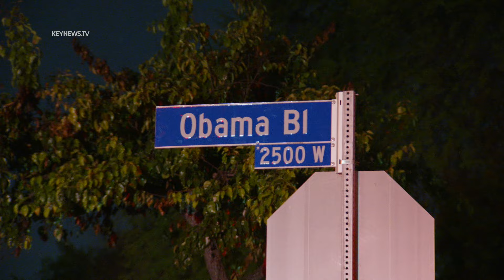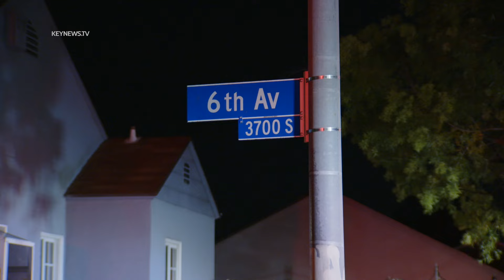1 Killed in 2-Vehicle Crash Involving Fire, Sheared Hydrant, Damaged Home in Leimert Park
LEIMERT PARK, LOS ANGELES, Apr. 27 (KNN) — Two vehicles collided in the Leimert Part neighborhood of South Los Angeles overnight leaving one person dead at the scene of destruction.
  The collision was reported shortly before 3 a.m. at the intersection of Obama Boulevard and 6th Avenue prompting a response from the Los Angeles Fire Department.
  One vehicle came to rest nearly a block away and then erupted into flames. A second vehicle involved in the collision sheared a fire hydrant before slamming into a home.
  Los Angeles Fire Department paramedics transported three patients to a regional trauma center with unspecified injuries including a 30-year-old female, an 18-year-old male and a 19-year-old female, reported Brian Humphrey, spokesperson for the LAFD.